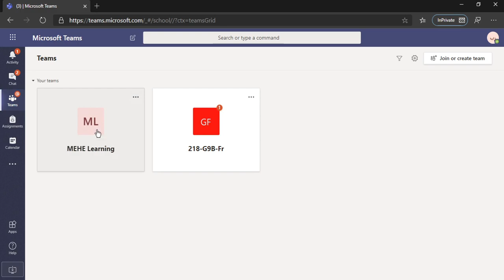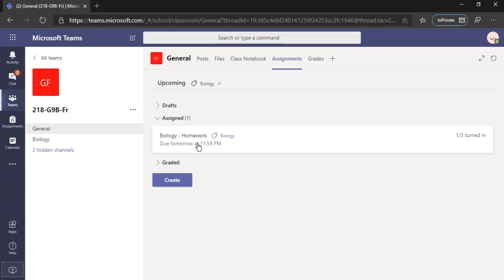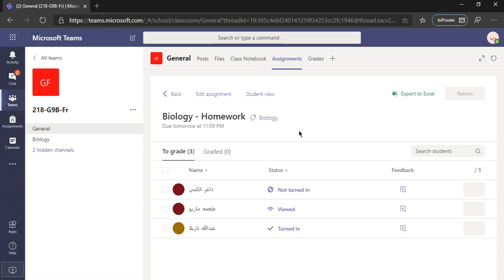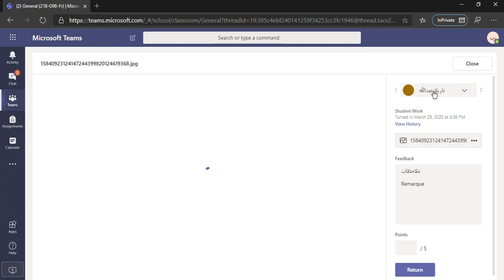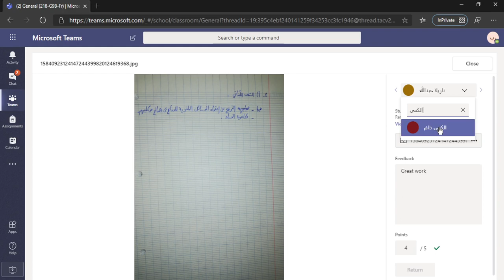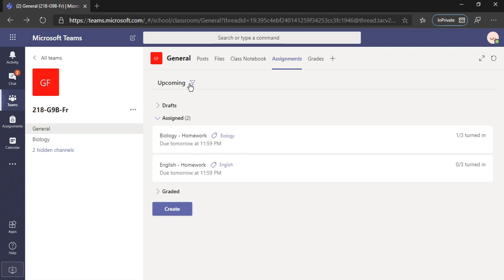7 How to get correct and return assignments from students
Adib Kamar
Microsoft Teams Tutorial Videos